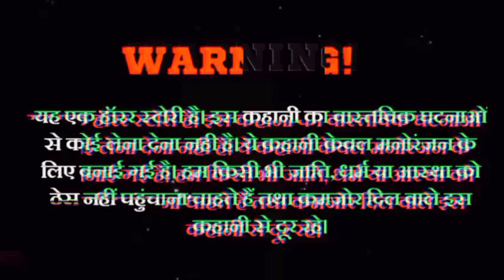दिल्ली के Haunted Dwarka Sector 9 की सच्चाई | Horror Story | Audio 3.0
Delhi Ke Haunted Dwarka Sector 9 ki sachhai
Dwarka Sector 9
Haunted Dwarka Sector 9
Haunted Places of Delhi
Haunted Places of India
Most Haunted places of India
Most Haunted places of Delhi
Hindi audio stories
Audio stories in hindi
Horror Stories In Hindi
Horror Stories In Hindi Audio
Horror Stories In Hindi In Audio
Horror Audiobook
Horror Podcast
Horror Hindi Audiobook
Sacchi Ghatna Par Adharit..
sacchi Ghatna Par Adharit kahaniyan
sacchi Ghatna Par Adharit bhooton ki kahaniyan
Horror Stories
Horror Stories Audiobook
Hindi Horror Audio Stories
Hindi Horror Audiobooks
Horror Podcast
Audio stories
Hindi Audio Stories
Hindi Audiobook
Hindi Podcast
Sacchi Ghatna Par Adharit Stories
Sacchi Ghatna Par Adharit Horror Stories